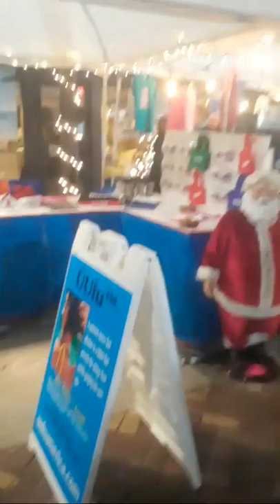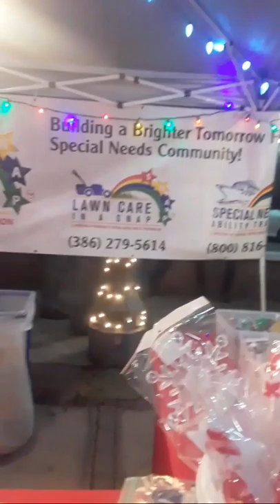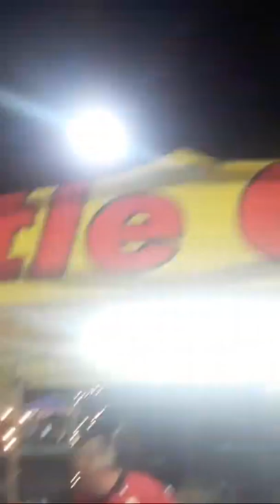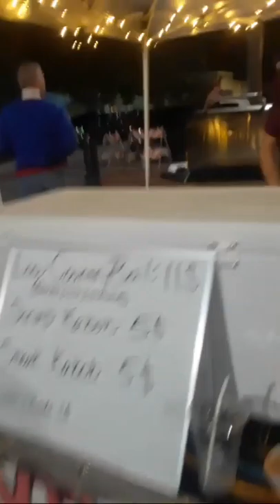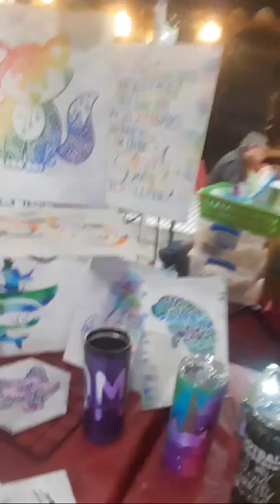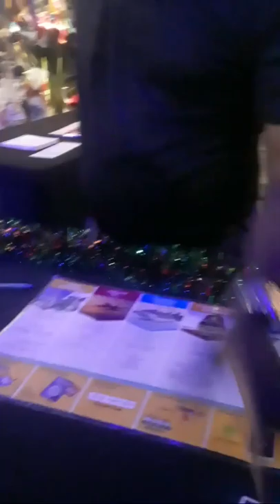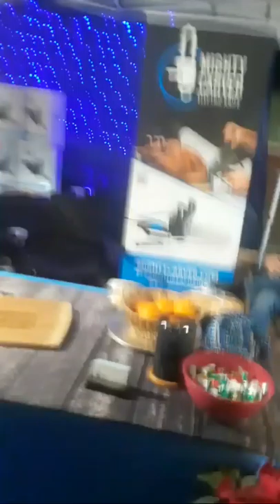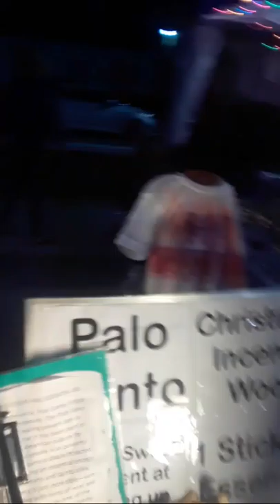Fun Vlog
Haveing fun at this event everything so awsome